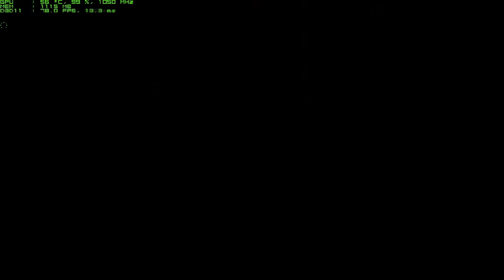Radeon 7870: MOH Warfighter Max Settings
Game runs smoothly.
Monitor only supports 720p so don't ask.
My new gaming rig:
Motherboard: ASrock 970 Extreme3
CPU:FX 8320 @3.5ghz (stock)
GPU:Sapphire GHZ Edition OC 7870 @1050mhz (stock)
RAM:8GB Corsair Vengeance 1600mhz 2x4GB Running at only 1333mhz
HDD: WD Blue 1TB 7200 RPM Drive
PSU:Antec NEO ECO 620 Watt